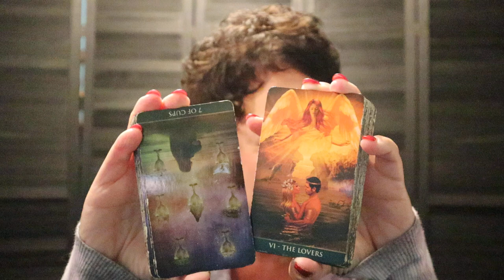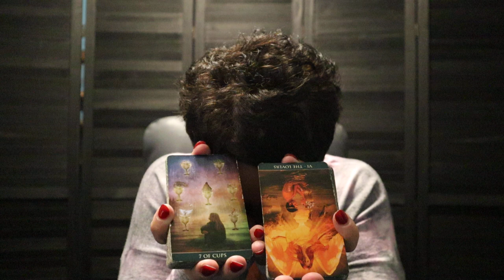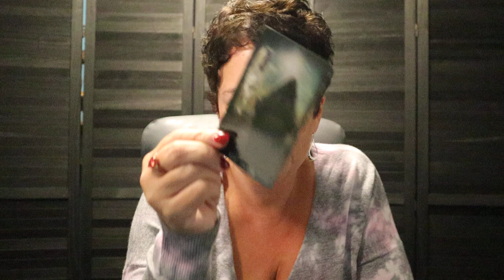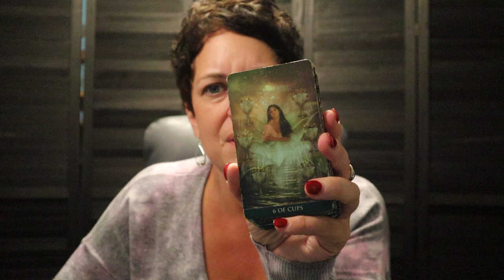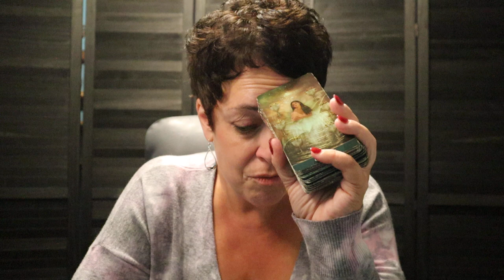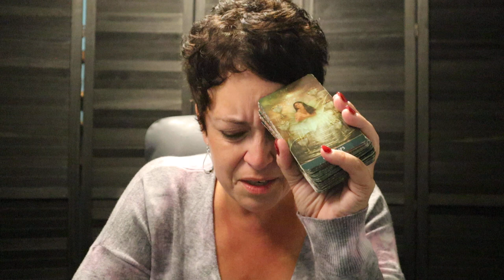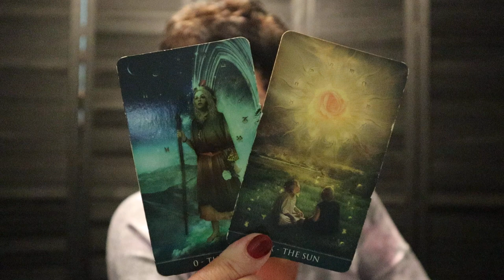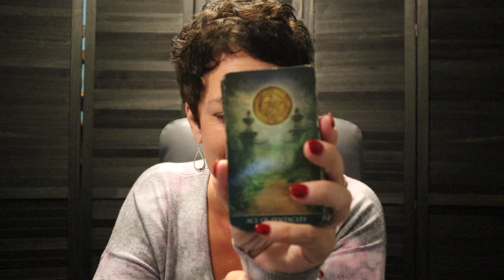The Daily Vibe ~ ✨222 This Cleary is a Perfect Match💕Step Forward in Faith ~ Daily Tarot Reading